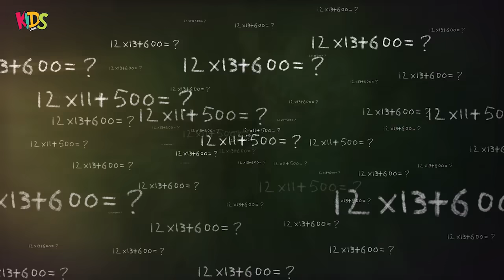Ghulam Rasool Cartoon Compilation ( New Episodes)| 3D Animation | Islamic Cartoon Series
Ghulam Rasool Cartoon  Compilation ( New  Episodes) 3D Animation |  Islamic Cartoon Series ( Urdu)

00:00 Eid Special Episode
02:47 Mission Compass
07:26 Faizan Aur Babloo Ki Car Racing
11:03 Babloo Ka Oont Agaya
15:08 Safai Campaign
18:55 Babloo Phass Gaya
23:14 Babloo Ko Sardi Lag gayi
29:19 Ghulam Rasool ki Suhneri Baat
33:31 Main Nahi Dunga
36:32 Bablo aur Faizan Ki Larai
40:30 Iftar party
43:30 Yeh Nariyal Mera Hai
46:27 Bona

Our channel (Kids Land Official) contains programs, cartoons, animated stories and poems aimed at entertaining and educating children about Islam and its beautiful teachings providing them with guidance on Islamic topics while keeping them entertained and away from other harmful content.
Ghulam Rasool  is a 3D animated cartoon series in Urdu/Hindi for kids produced by Kids Land Animation